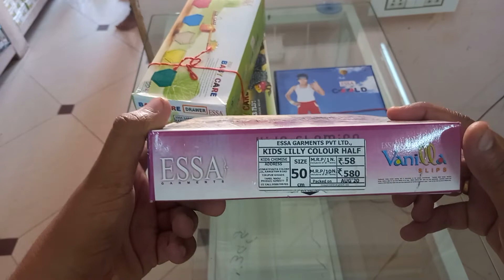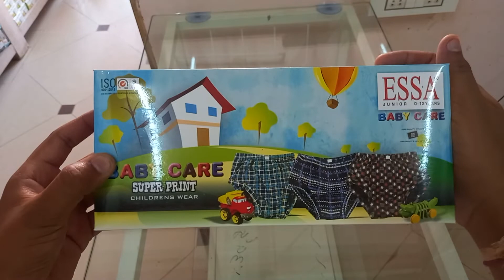Essa Kids Inner wear Available